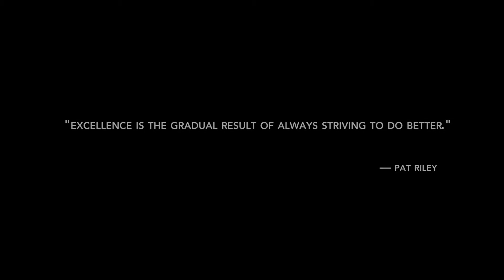Boston's Bridge to Excellence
Boston's Bridge to Excellence is a non-profit organization providing enrichment programs, both in academics and the arts, for students from economically distressed areas. Founded in 2011, BBTE aims to develop leadership abilities in each and every student so that they might reach their full potential.